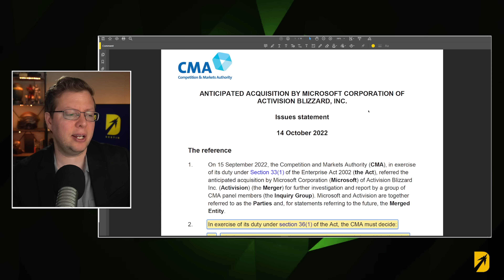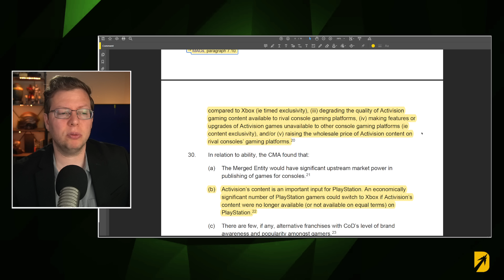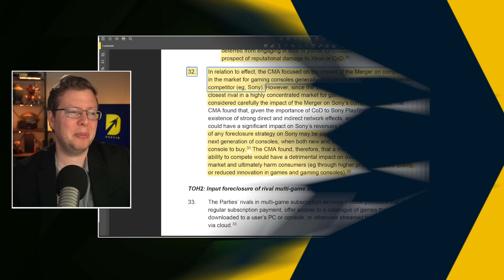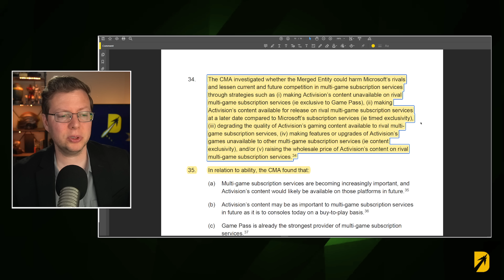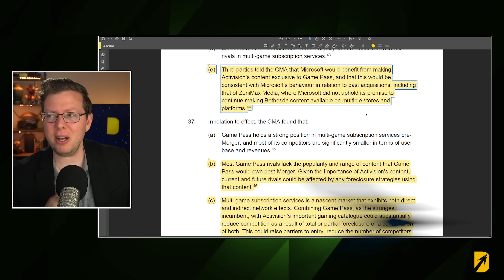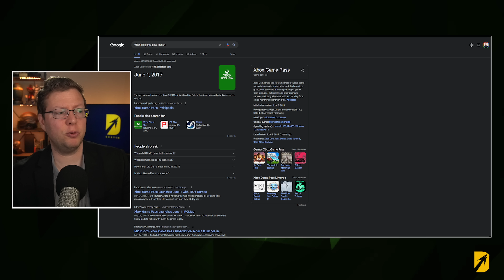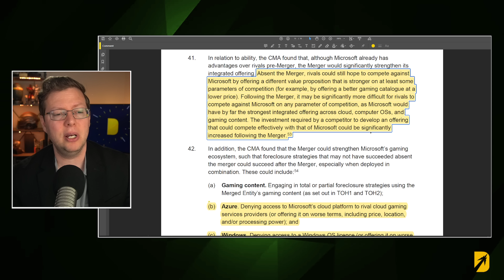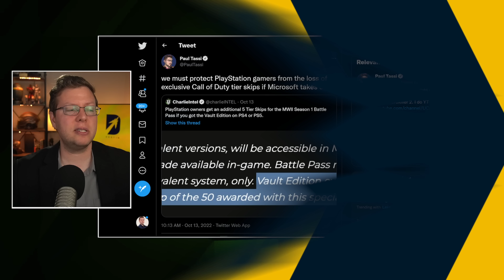Xbox Activision Deal Looks Scary to the CMA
The CMA has released a statement about the Xbox Activision Deal that outlines their concerns about the situation. Microsoft is outlined as being a market leader that is in danger of dethroning PlayStation throughout the document. The concerns are largely centered around Call of Duty on the PlayStation platform, but also discuss some of the advantages Xbox has with Xbox Game Pass. The UK CMA discussion points on the Activision deal have largely been straight from PlayStation and they basically admit as such in the statement today. As they evaluate Microsoft purchasing Activision Blizzard it seems things are less and less positive in terms of Xbox news today. Sony PlayStation comments are littered throughout as we've seen them stated in the Brazil case. PlayStation news today is that the UK authority seems to be leaning toward their statements about Call of Duty exclusive to Xbox and what that would mean for their business.

(0:00) Intro
(0:25) Recap of Events
(1:13) The CMA's intro.
(2:35) Issues Considered
(3:25) Theories of Harm
(8:00) The Bethesda Comments
(15:32) Subscription Service Worries
(20:02) Xbox Games on Other Services
(26:38) Cloud Ecosystem Worries
(31:44) Advantages of NOT allowing the Merger
(35:02) Other considerations